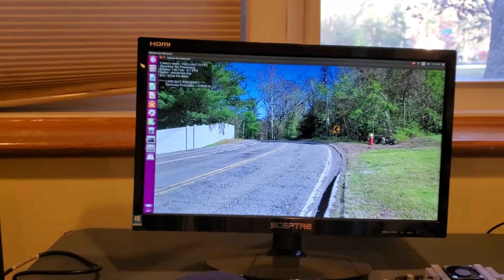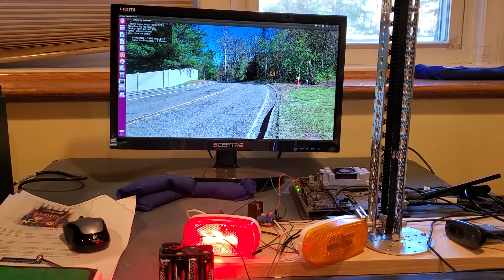Jetson Accident Avoidance including Sunny Conditions in training set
This video is much better than when trained without sunny conditions and passing sunny test data through the system